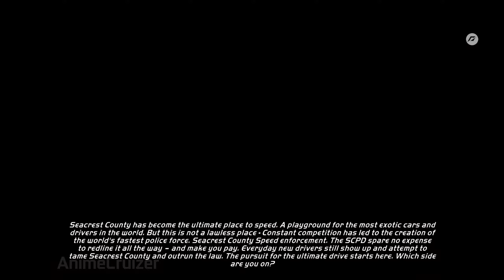Hot Pursuit Remastered | Ryzen 9 5900X - RTX 3060 Ti Ultra Graphics 1440p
No commentary | Complete benchmark | Super high quality video | Super high quality gaming experience.

PC Specs:
Acer Predator XB271-HU WQHD 1440p(2K) 144Hz (OC:165Hz) 27" Gaming Monitor
AMD Ryzen 9 5900X 12 Cores 3.7GHz (Turbo 4.8GHz)
GALAX GeForce RTX 3060 Ti EX (1-Click OC)
32 GB (2x16GB) RAM 2400Mhz
Dash Series G74 Gaming Mouse and Keyboard from DELL
SADES SA-902 7.1

FPS Benchmark Format:
D3DX/Vulcan | Current Framerate | Frametime | 1% Low Framerate | Average Framerate

This is a video on Hot Pursuit Remastered - Ryzen 9 5900X - RTX 3060 Ti Graphics 1440p
This is a video on Need For Speed Hot Pursuit Remastered
This is a video on Hot Pursuit Remastered Gameplay Walkthrough No Commentary
This is a video on Hot Pursuit Remastered Ultra Max Graphics